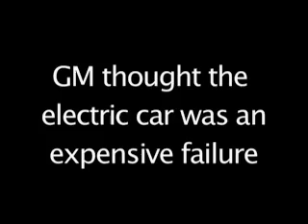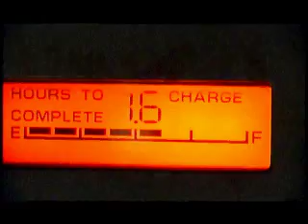POV's Borders | Environment - The Death of the Electric Car (Part 1) | PBS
Watch the video interview with Chris Paine, director of "Who Killed the Electric Car?" to find out how he and other drivers tried to save the EV1 — the car you'll probably never see on the road.

POV / American Documentary
Video Producer: Jackie Bennion